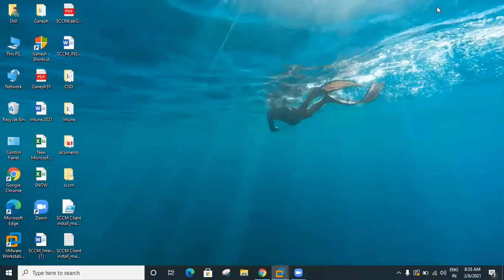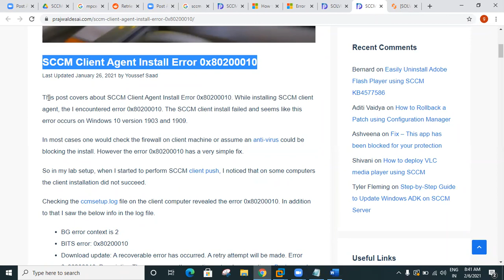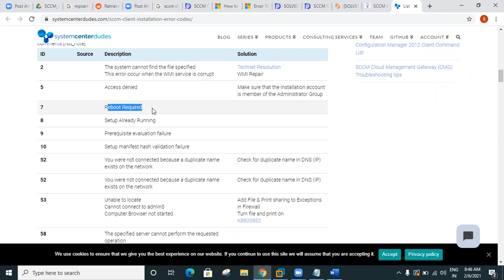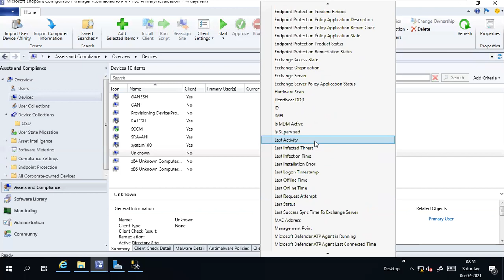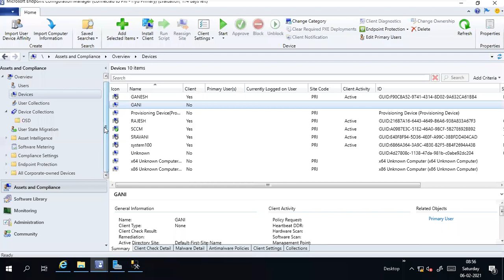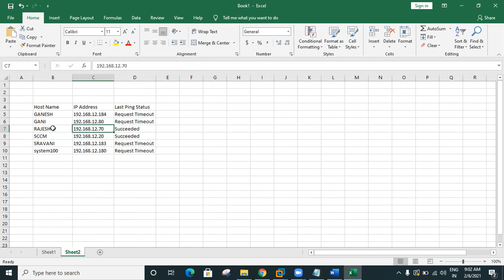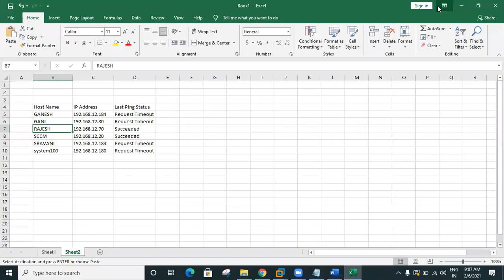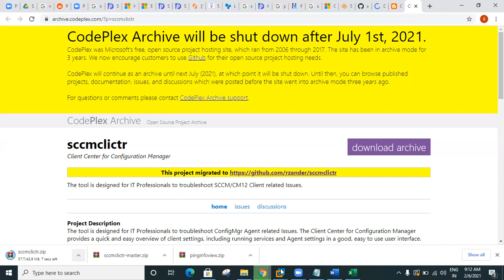SCCM Part32 SCCM Client Trob